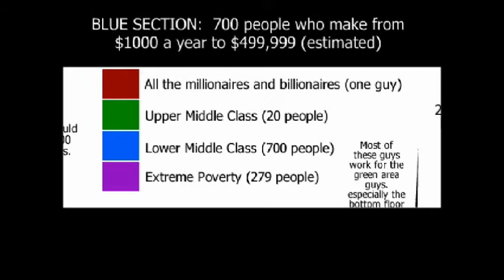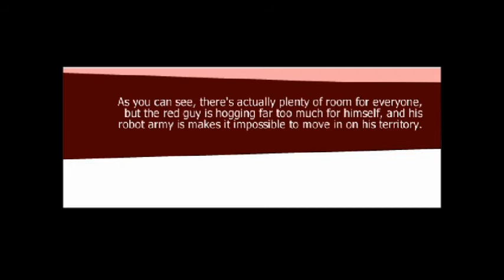The Good Ship Earth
If the earth and all its resources was a ship, and 1000 people represented its our human population, this is how much room we'd all get.  All the world's millionaires and billionaires would represent ONE person with over 2/3rds of the boat to themselves.

INFO GRAPHIC!!!